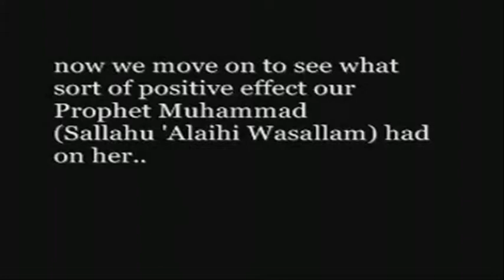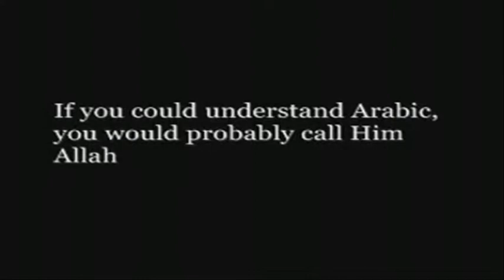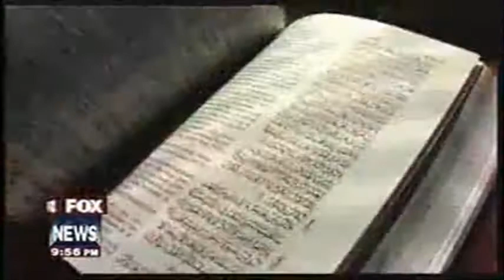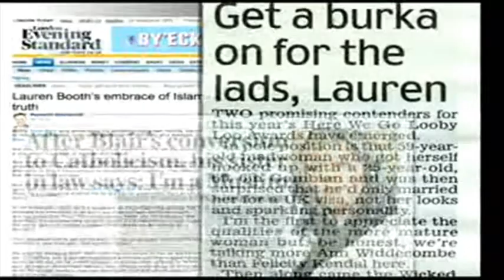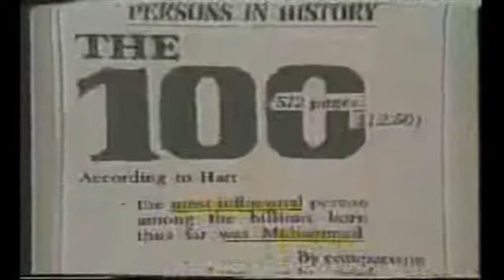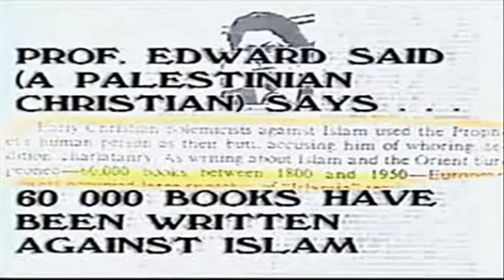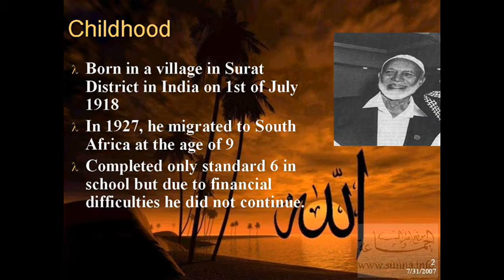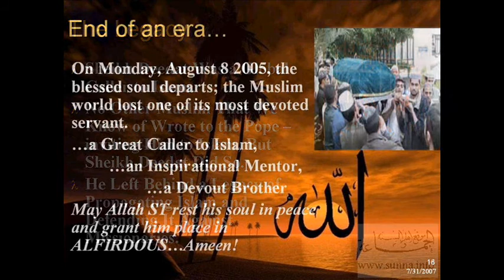ISLAM VS CHRISTIANITY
سَنُرِيهِمْ آيَاتِنَا فِي الْآفَاقِ وَفِي أَنفُسِهِمْ حَتَّى يَتَبَيَّنَ لَهُمْ أَنَّهُ الْحَقُّ أَوَلَمْ يَكْفِ بِرَبِّكَ أَنَّهُ عَلَى كُلِّ شَيْءٍ شَهِيدٌ

يارب لا تخرجني من هذه الدنيا حتى ترضى عني

AMEEN